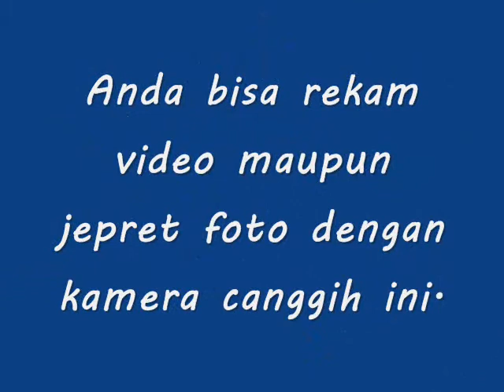kamera mini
Rekam Video
Meskipun ukurannya imut-imut, tapi fiturnya tidak mengecewakan. Untuk video sudah beresolusi HD atau setara dengan 1280×960. Hasil videonya sudah berformat avi dengan kecepatan 30 fps.

Jepret Foto
Untuk mode foto, sekali jepret 3 buah foto tersimpan. Anda bisa leluasa jepret foto dimana saja, dan bisa pilih yang paling bagus.

Sensor Gerak
Kamera mini dv ini mempunyai sensor gerak. Gadget ini bisa diatur untuk otomatis merekam video saat ada gerakan di depannya.